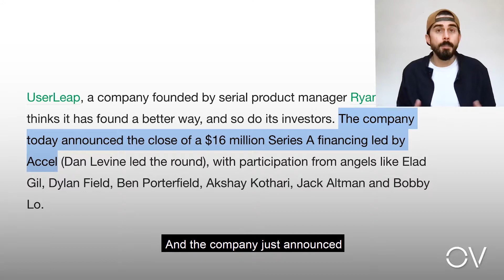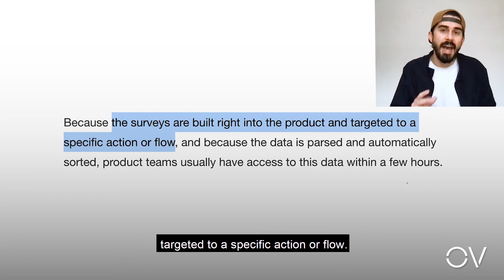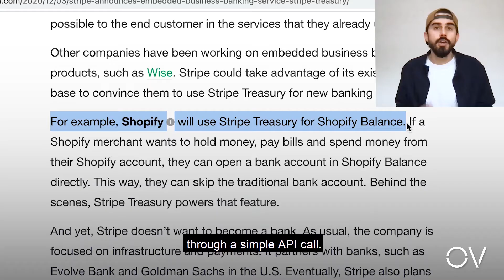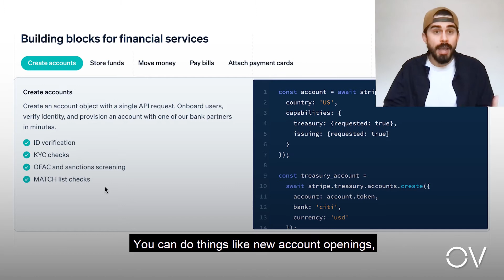PLG123 | The Secret to Customer Support Success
Follow Blake on LinkedIn for daily PLG content